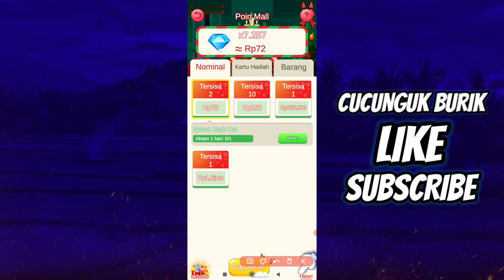Rainbow Lights - Game Penghasil Uang 2022 Terbukti Membayar Saldo Dana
gaes, jika kalian suka dengan gamenya dan tertarik untuk memainkan game ini silahkan linknya ada dibawah ini

semoga bermanfaat

rainbow lights
rainbow lights terbukti membayar
game penghasil uang terbukti membayar 2022
game penghasil saldo dana terbaru